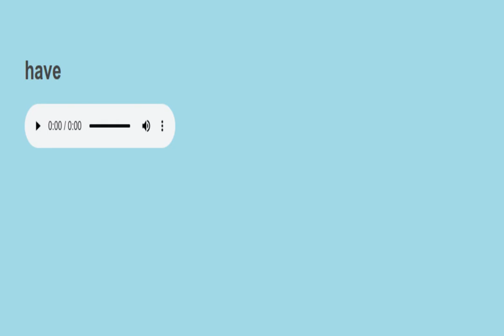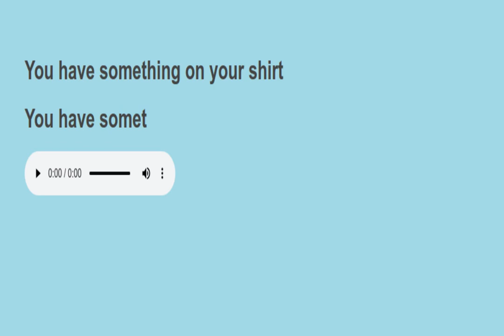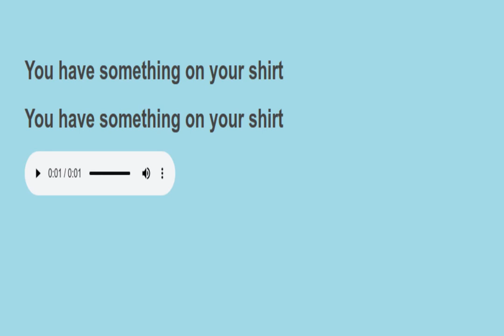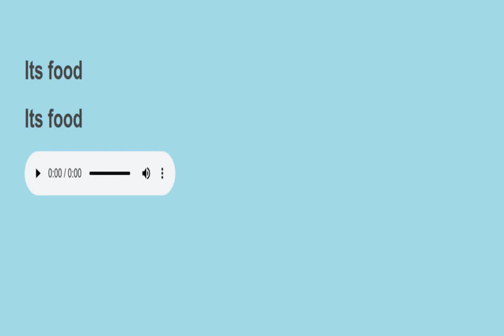Sight sentences reading practice 387